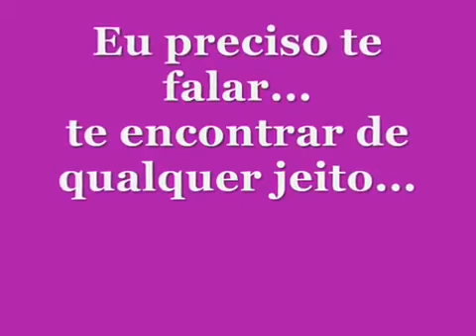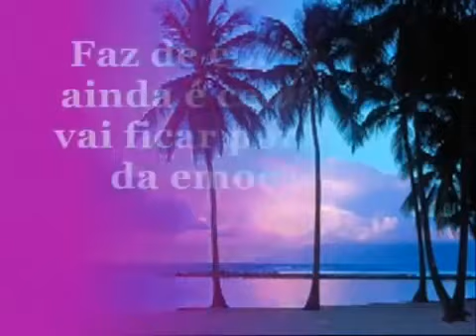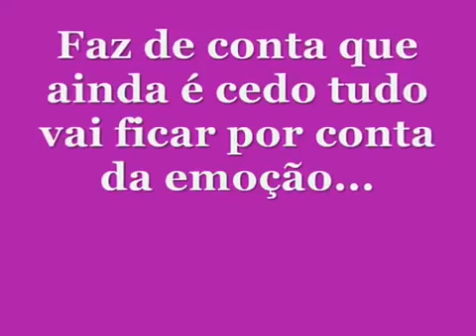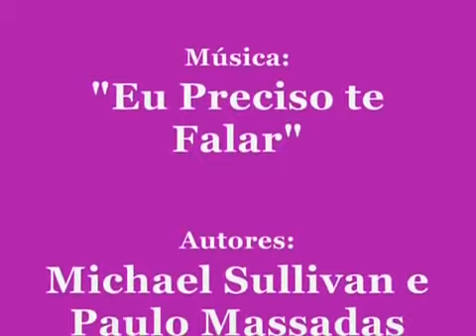Gal Costa __ Tim Maia __ Um Dia De Domingo 💘